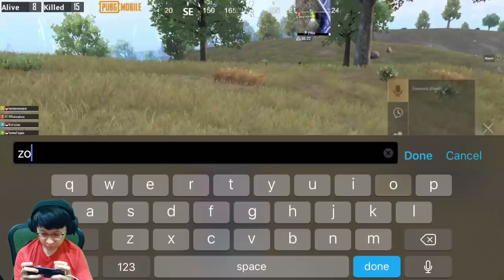THE NEXT TACAZ?! BERYL SCOPE X4 JARAK 300 METER!! EDANN!! | PUBG MOBILE